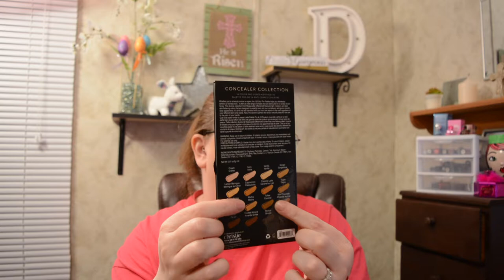April's BoxyCharm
Hi there!! This is this months Boxycharm!!! I got it on time this month!! Was a little upset about it as you will see in the video!! Still hope you enjoy watching!!!

Want to send me stuff by mail:

Darlene White
1627 Artesian Well Hollow Road
Big Stone Gap, Va 24219